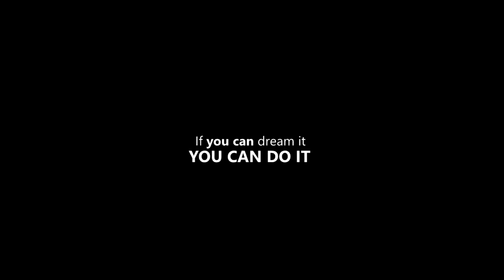The Power of A Dream - How To Conquer Your Fears - Motivation Speech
How To Conquer Your Fears? Listen to this motivational video, we hope you are better after